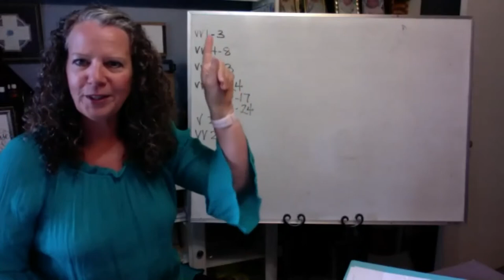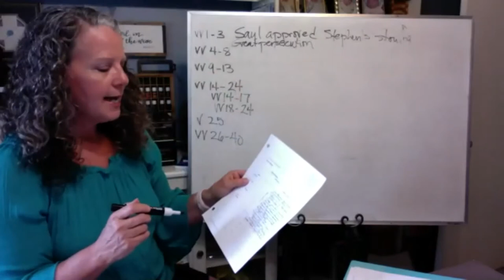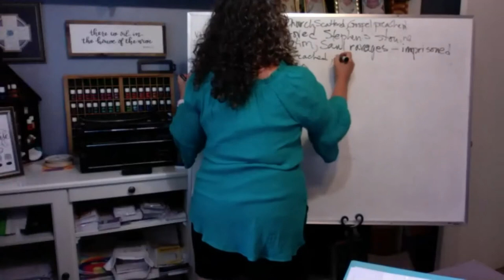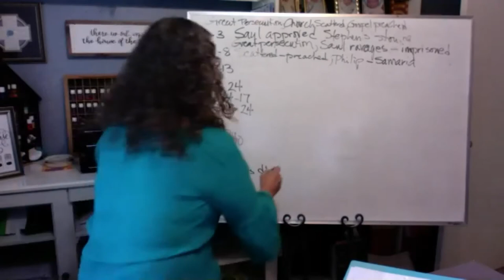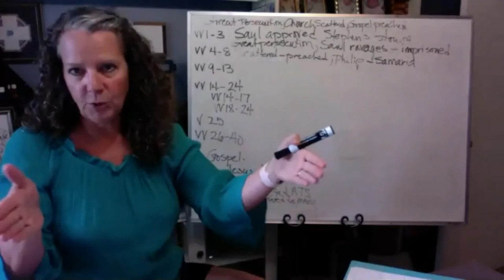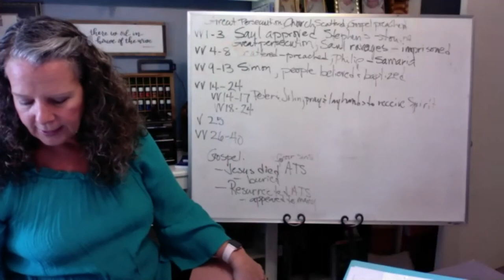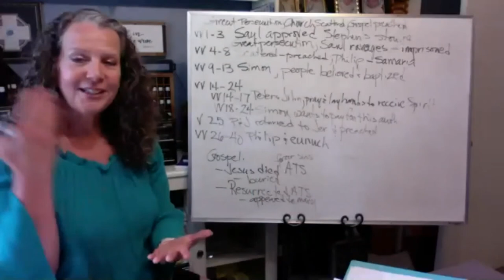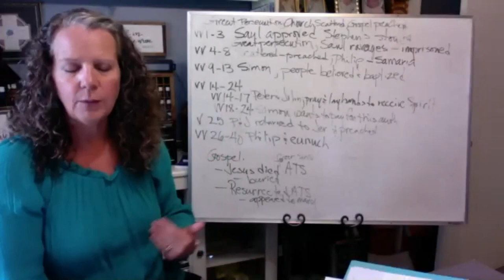Acts P1L6Zoom discussion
Acts Part 1 Lesson 6 Precept Upon Precept discussion video: leader - Peggy Payne